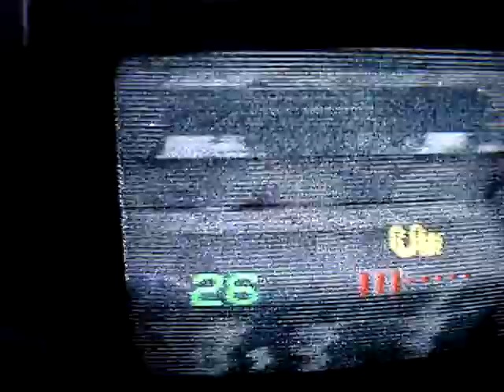07.05.2008, HWI1: DR1, Ålborg vs. DR 1, Bornholm, VHF E-05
Hier eine eher seltene Gleichkanalstörung: Am Morgen des 7.5.2008 kamen auf E-05 2 tx für DR1 an: Ålborg-Freilev vs. Årsballe auf Bornholm. Während der Aufnahme habe ich die Antenne natürlich geschwenkt, um zu sehen, wer besser ankam.

A nice co-channel interference on VHF ch. E-05 between two DR1 tx: Ålborg-Freilev vs Årsballe (Bornholm Island). I have moved the aerial to see who's coming better. Enjoy it, in 16 month it will never come again!